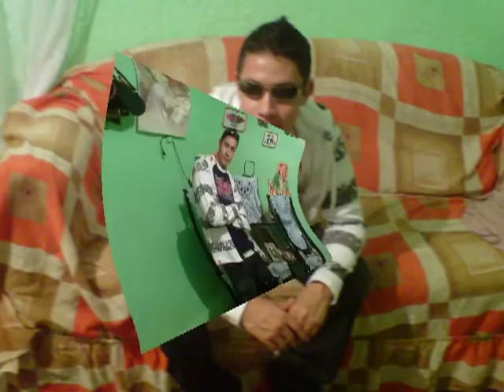Regresará - Playa Limbo (video collage)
La cancion de Playa Limbo del disco Canciones de Hotel  (  REGRESARA. )

 JuAn JoSe CoNtReRaS MoNo MoXo
JJCS_AQUA

MoOoNoOo MoOoXoOo